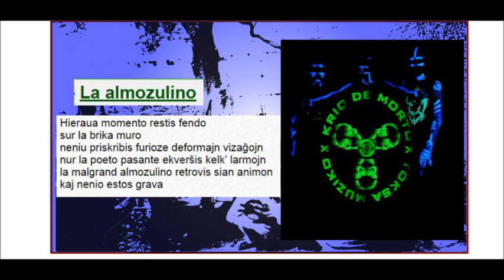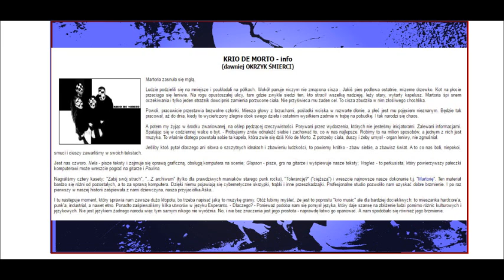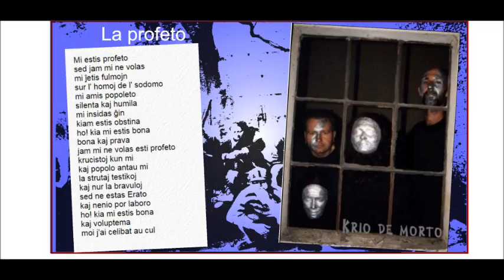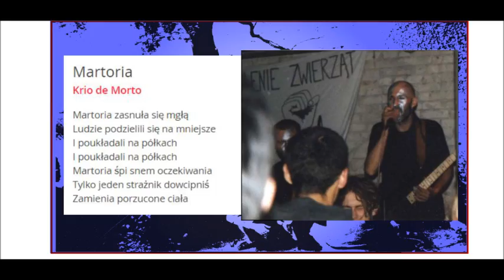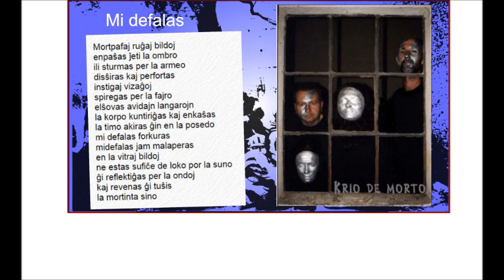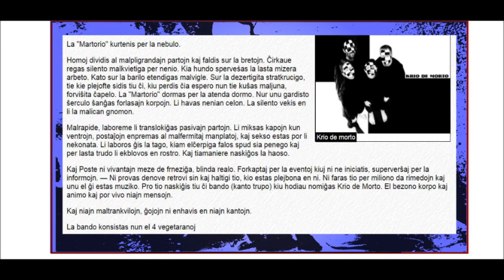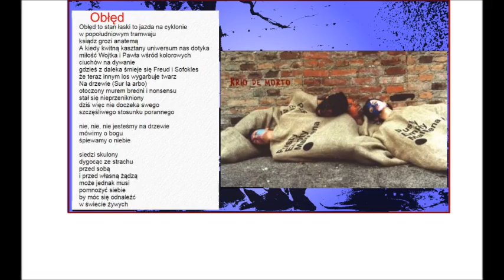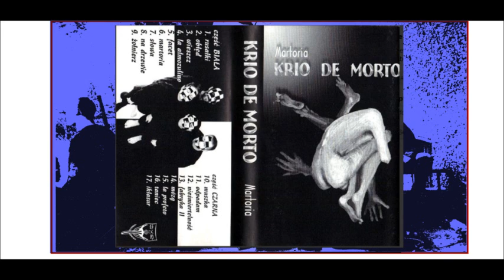KRIO DE MORTO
KRIO DE MORTO – polish band from Poznań city playing  mix of hardcore, punk, industrial and etno. They started as hardcore punk band and published 3 cassettes (under name Okrzyk Śmierci). Fourth cassette came with band new name (not exactly to be honest: it is the same name just translated from polish to Esperanto). Few of the songs are sung in esperanto. Like you can see on one of the pictures ``Martoria`` album had 17 songs but I was unable to find them anywhere: that is everything I found on the web.
KRIO DE MORTO  to poznańska kapela która zaczynała jako Okrzyk Śmierci (pod tą nazwą wydali 3 kasety), a potem zmienili nazwę i dodali do swojego hardcora i punka dawkę industrialu i etno. Nagrali materiał ``Martoria`` i poniższe utwory pochodzą z tej kasety (tak sobie myślę) ale nie jest to pełny materiał. To jest wszystko co znalazłem w sieci, ale jeśli ktoś z Was ma całość to proszę o kontakt.

Tracklist:
1. La almozulino  (Żebraczka)
2. La produkto 2   2:06
3. La profeto  (Wieszcz)   5:55
4. Ludożercy   8:24
5. Martoria   12:14
6. Mi defalas  (Odpadam)   16:22
7. Mi staras   19:40
8. Obłęd    23:38
9. Sur la arbo  (Na drzewie)    26:07